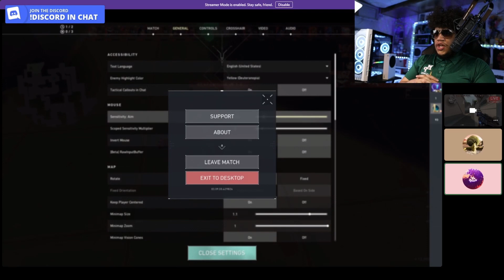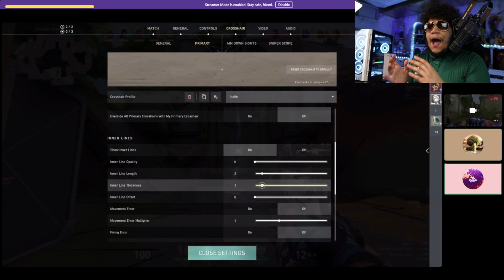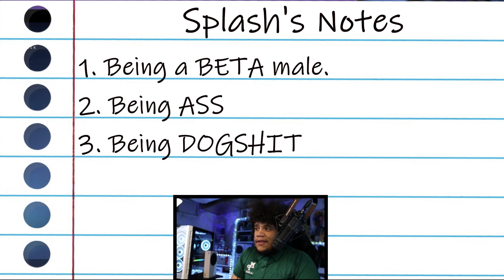The Only Coaching Video You NEED To Watch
I coached a beta silver into a sigma radiant! After losing my job as a highschool laccross coach I started coaching valorant players full time. This is how to hit radiant fast, this is how to win games, this is knsplash coaching.

Principal: @Manticatol

Edited By: @InsiteVFX

My Gear:

My Stream Camera

My Video Camera

Camera Lens

My Mic

My Audio Interface

My Boom Arm

My Monitor